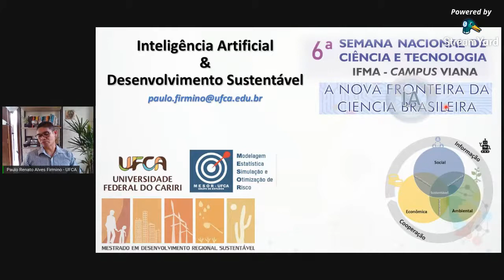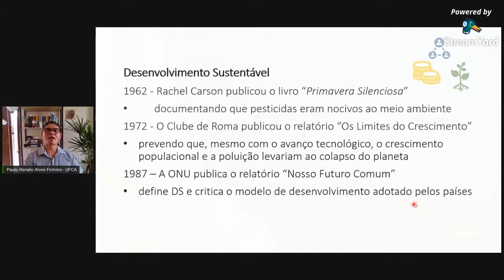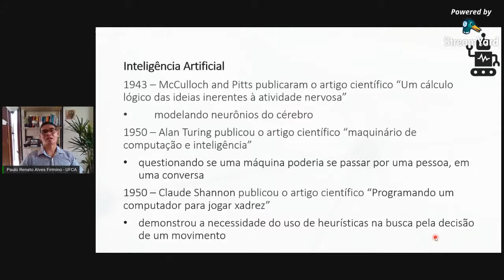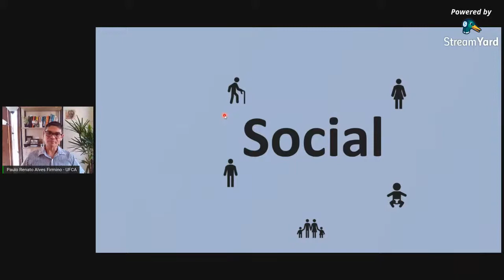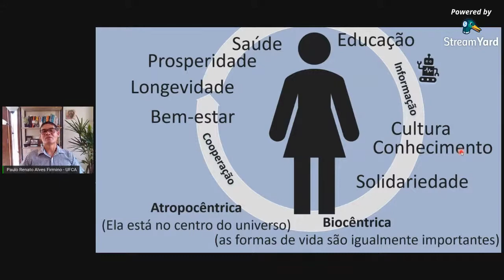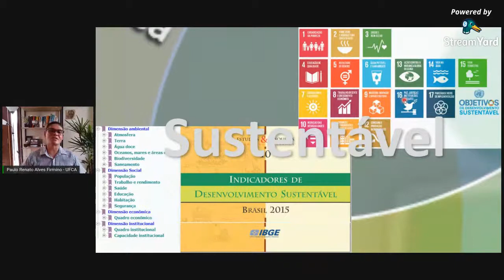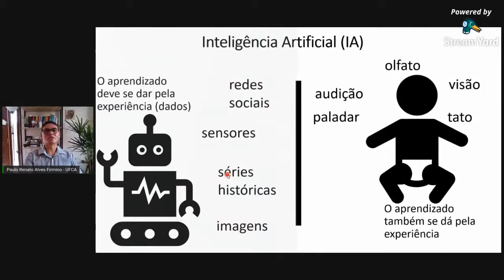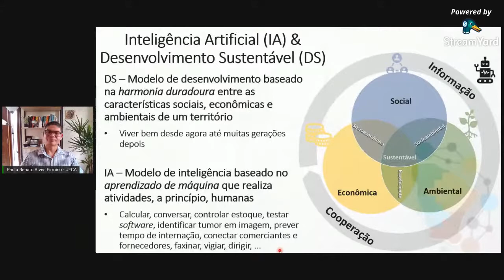VI SNCT 2020 - Inteligência Artificial e Desenvolvimento Sustentável